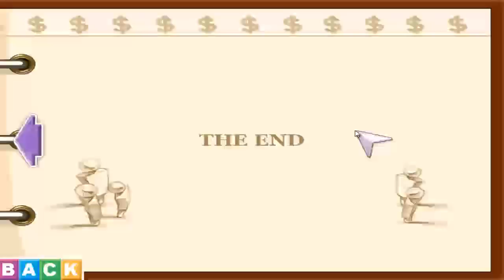Board Sunday [Episode 01] - The Game of Life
Welcome to my new series, and you could get board... wait, I think that came out wrong